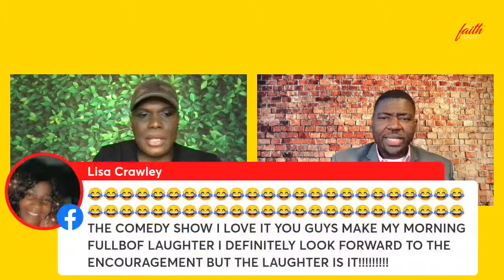SELF-CARE DOES NOT EQUAL SELFISH:Mental Maintenance Is a MUST!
Min. Vincent Jackson of Little Rock, AR is in the room today to converse with us about how important our PHYSICAL WELLNESS is to our MENTAL WELLNESS...Come on in!